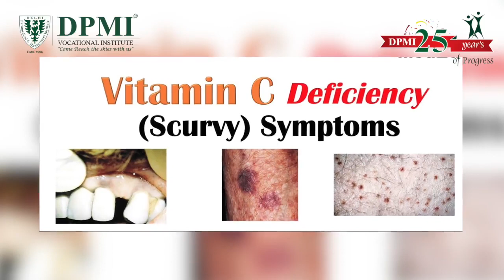स्कर्वी रोग क्या है? जानें इसके लक्षण कौनसे हैं? Vitamin C Deficiency 'SCURVY': Signs & Symptom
जानें स्कर्वी रोग होने के कारण, लक्षण और इलाज क्या है? What Is Scurvy? Know Causes, Signs & Symptoms?
स्कर्वी विटामिन सी की कमी के कारण होने वाला एक रोग होता है। ये विटामिन मानव में कोलेजन के निर्माण के लिये आवश्यक होता है। इसमें शरीर खासकर जांघ और पैर में चकत्ते पड जाते हैं। रोग बढने पर मसूढ़े सूज जाते हैं और फ़िर दांत गिरने लगते हैं।
ऐसे पहचानें स्कर्वी रोग! जान के लिए खतरा बन सकता है स्कर्वी रोग..
ADMISSION  OPEN..!!